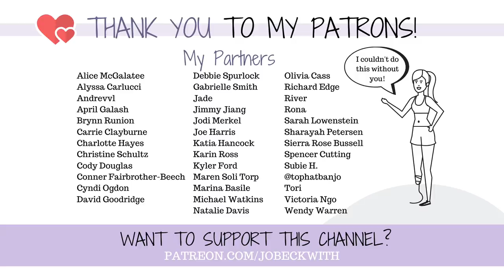I'm Coming OFF MY MEDS?? (Is This A Good Idea?)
An update about where I am at - and why I'm choosing to go off of my medications (in a safe and responsible way!)!

Jo Beckwith
3578 Hartsel Drive #615

MY STORY //

MY EQUIPMENT //

CONTRIBUTE SUBTITLES! //